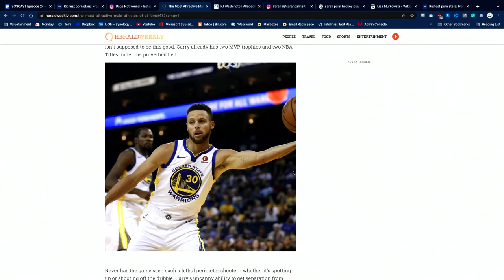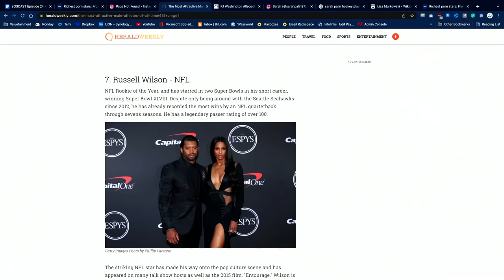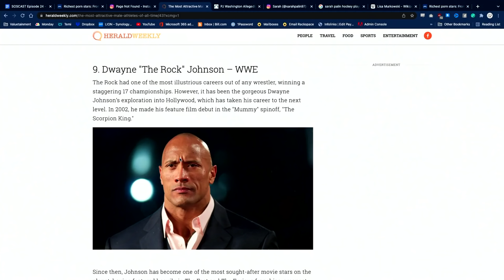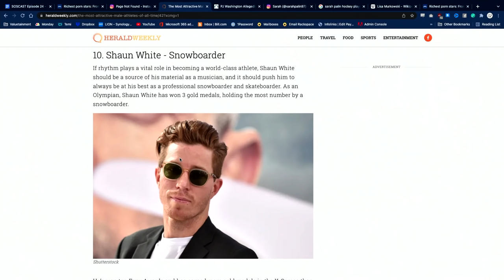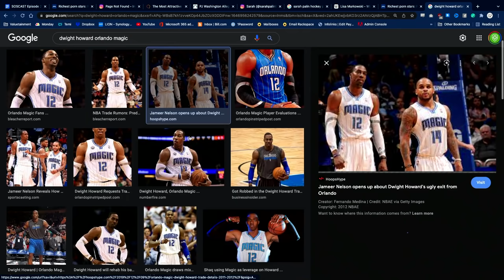"I'll Take Them Both" - Lisa Ann Reveals All The Celebrity Couples She Wants To Sleep With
In the $O$CAST Adam Sosnick discusses current events, trending topics, and anything related to money. In this short clip, Lisa Ann plays hot or not with atheletes.